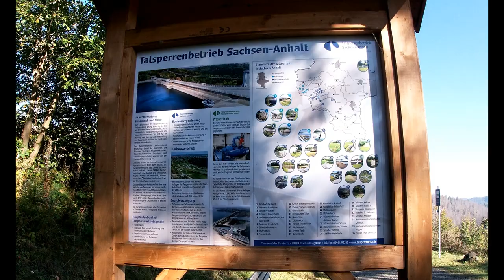Wandern im Harz: Zillierbachtalsperre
Das schöne Wetter für eine Wanderung -Rund um die Talsperre- genutzt.

Wikipedia:
Die Zillierbachtalsperre oder Talsperre Zillierbach ist eine 1934 bis 1936 errichtete, aus Talsperre, Wasserwerk und Stausee bestehende Stauanlage im Ostteil des Harzes in Sachsen-Anhalt zwischen Oberharz am Brocken und Wernigerode im Landkreis Harz. Ihre rund 45 m[1] hohe Staumauer staut den Zillierbach zum etwa 24 ha[1] großen Zillierbachstausee auf.

Die Talsperre dient dem Hochwasserschutz der unterhalb ihrer Staumauer unter anderem am Zillierbach gelegenen Ortschaften und mit ihrem Wasserwerk der Trinkwasserversorgung vieler naher Ortschaften, weshalb sie mit den umliegenden Wäldern in einem großflächigen Trinkwasserschutzgebiet liegt.